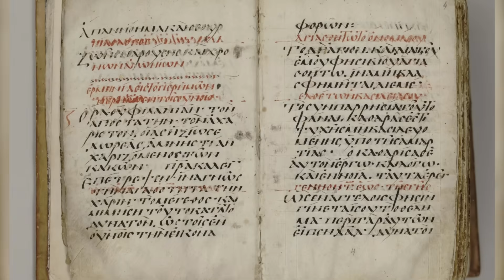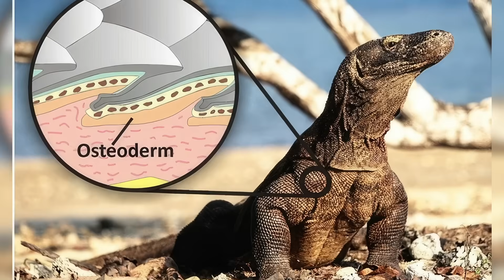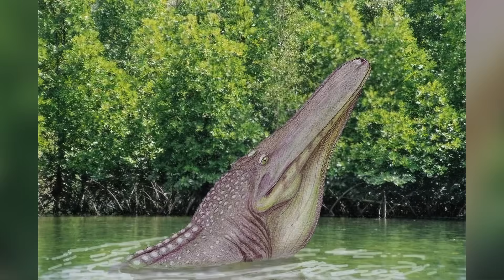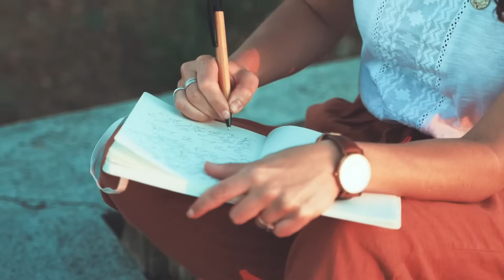В 100 раз опаснее любого динозавра! Саркозух — гигантский доисторический крокодил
Современный крокодил напугает любого человека, однако в мезозое водились такие страшилища, которых боялись даже самые свирепые динозавры. Одним из таких чудовищ был доисторический крокодил — саркозух. Его также часто называют SuperCroc-ом или суперкрокодилом. В этом видео мы расскажем об этом монстре, а в конце мы расскажем о ближайшем родственнике Саркозуха, представители которого живут на Земле даже сейчас. Так что смотрите видео до конца!

Таймкоды:

00:00 Вступление
00:33 Кто это такой
01:55 Размер и как выглядел
05:31 Каким же был образ жизни доисторического исполина
08:27 Другие гиганты
12:04 Сколько жил
12:50 Как же так получилось, что это водное чудовище вымерло?
14:02 А  кто самый большой прямо сейчас?